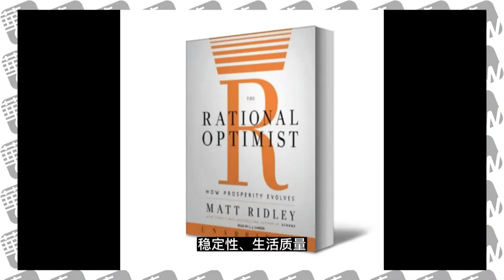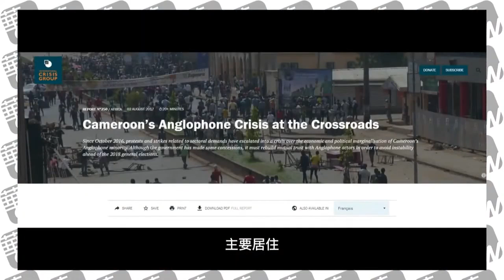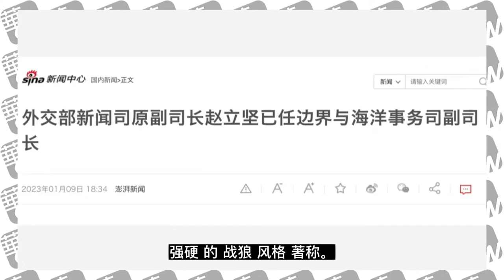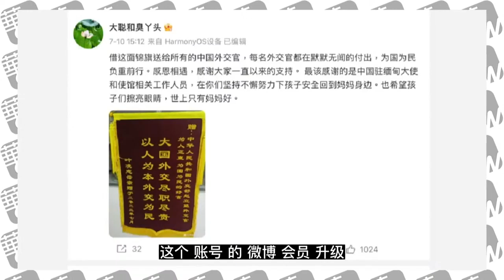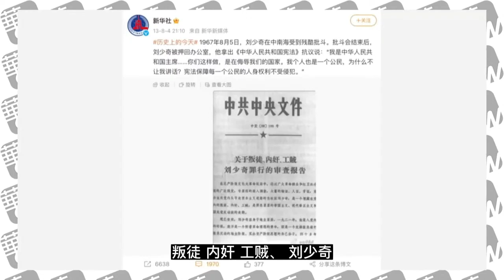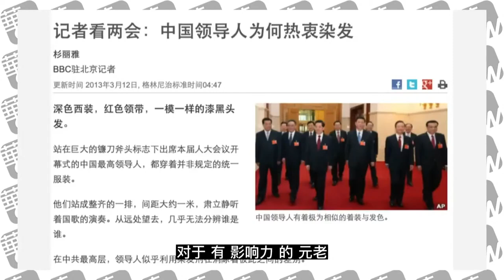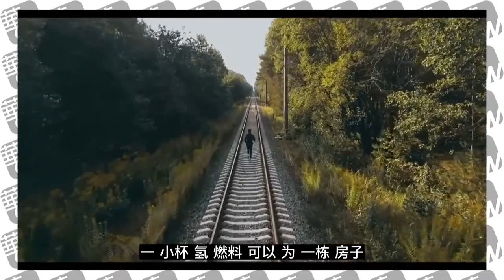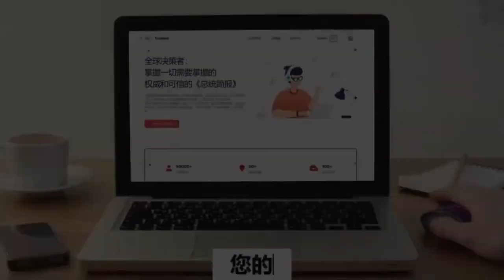习近平玩不过王毅，被迫拿下乐玉成与秦刚；华尔街前线：中国商人在迪拜；美国科学家再获核聚变能量突破｜华尔街联报